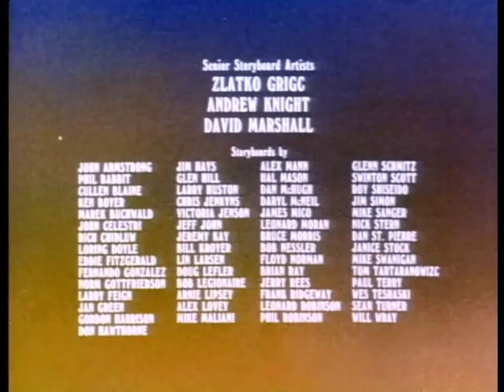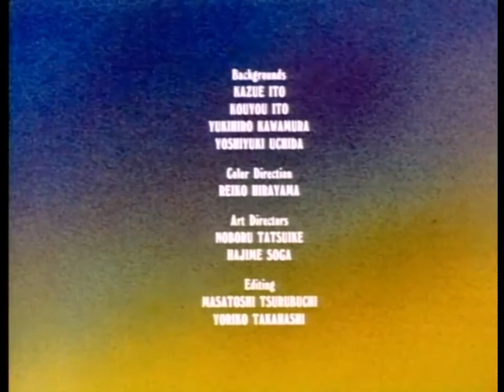Heathcliff (S01E09) - Spike's Cousin HD